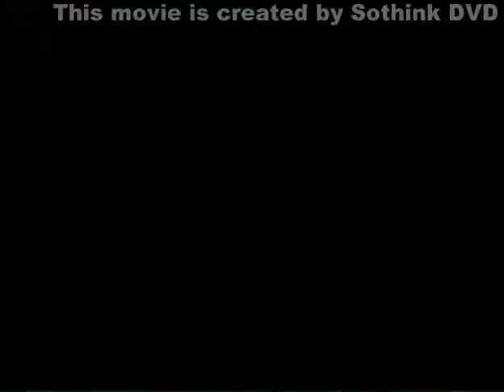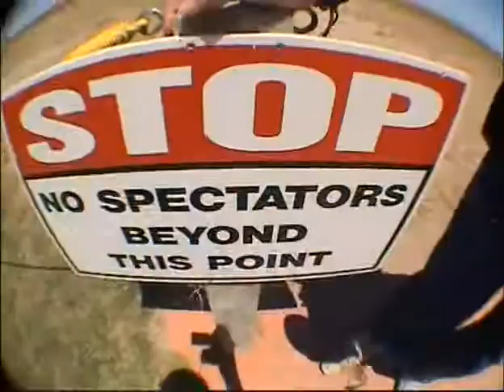Skydiven sjors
12000 ft